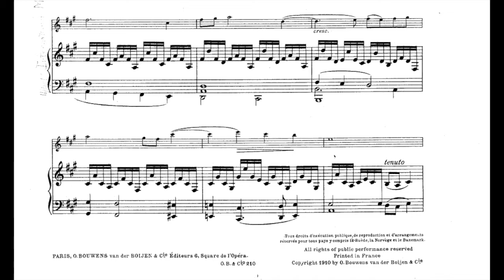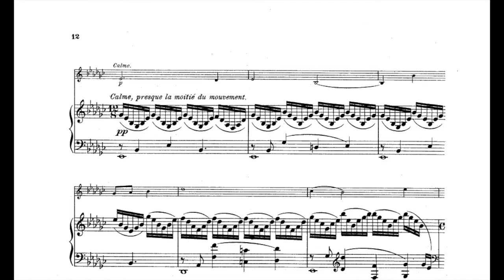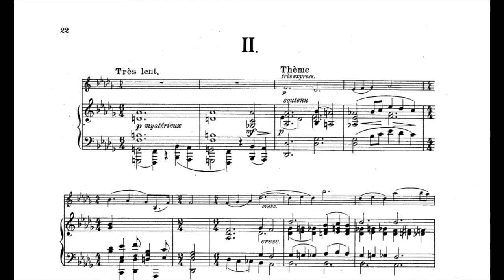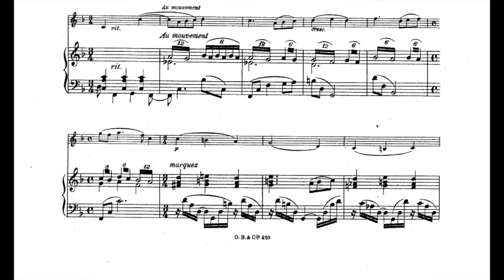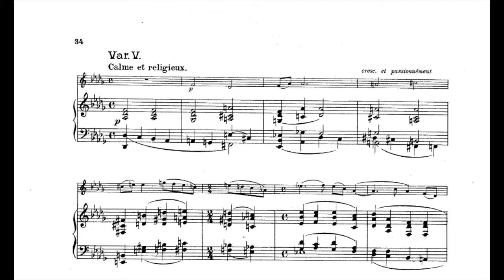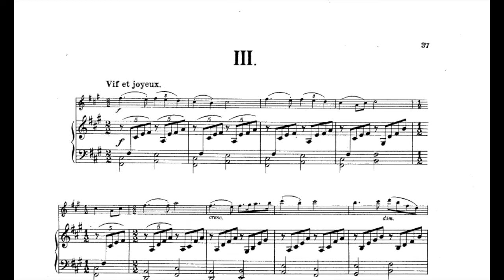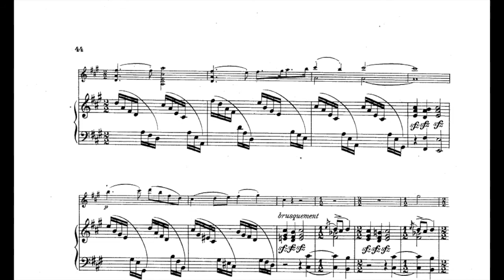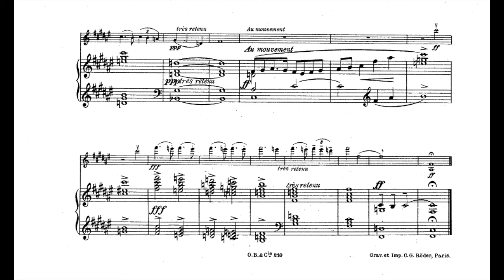Guillero Uribe Holguín - Violin Sonata No.1 Op.7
Madalyn Parnas (VL) / Daniel Inamorato - 00:00 / 13:52 (Theme and Var.) / 25:30
Guillermo Uribe Holguín (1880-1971) born in Bogotá, was a Colombian composer and violinist and one of the most important Colombian cultural figures of his generation. He composed prolifically in many genres and founded the National Symphony Orchestra of Colombia. He earned a scholarship on behalf on the colombian government to study in France in 1907. At the Schola Cantorum, he commenced violin studies with Armand Parent, and composition with Vincent d'Indy, alongside fellow students Erik Satie and Joaquín Turina. He has written 2 concertos for violin, one for viola and also for Piano. Chamber works includes 10 string quartets, Piano trios and quintets. Besides concertante works, he has also written at least 13 symphonies and also many piano solo works. If you wish your recording to be removed, it can be done, please just leave me an email, which can be found at the channel's about section.